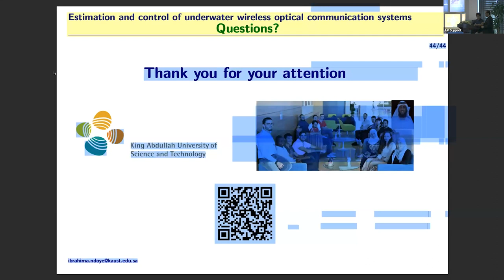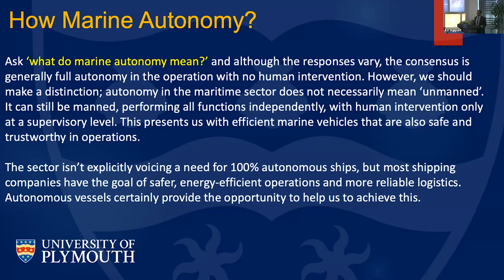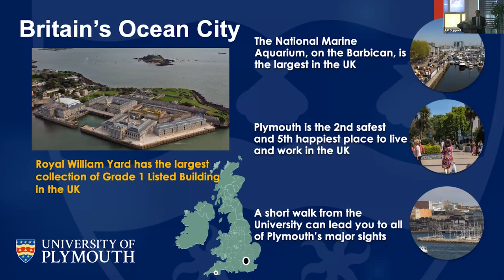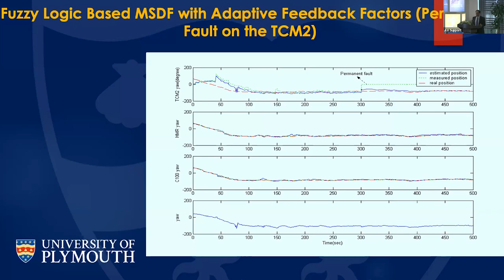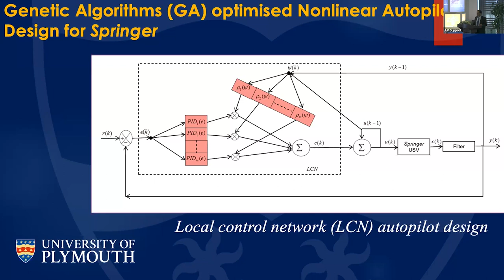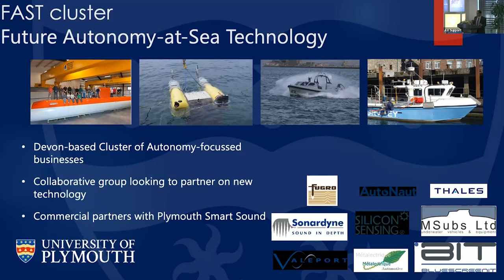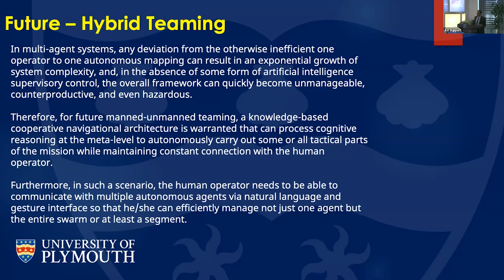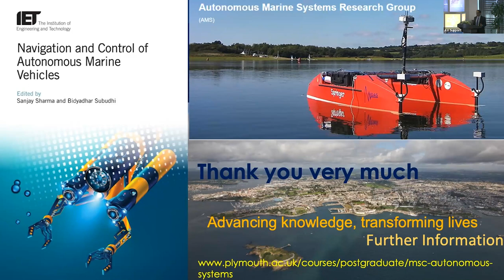Marine Autonomy: Research and Applications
Speaker: Prof. Sanjay Sharma, Associate Professor (Reader), University of Plymouth

Abstract:
Marine autonomy does not have as many constraints as there are on land but there are still challenges that need to be overcome to make the most of current and future opportunities. My talk will concentrate on the research works done in the marine autonomous systems research group at Plymouth where the focus of the research group has been towards application of AI techniques to the navigation, guidance and control of autonomous marine vehicles. The talk will also discuss future challenges in the marine autonomy areas and their likely solutions.

Conference:
The KAUST Research Conference on Robotics and Autonomy 2023 (RobotoKAUST 2023)

Organizing Committee:
Eric Feron, Shinkyu Park, Raquel Peixoto

Date:
08-10 May 2023

Venue:
King Abdullah University of Science and Technology (KAUST), Thuwal, Saudi Arabia